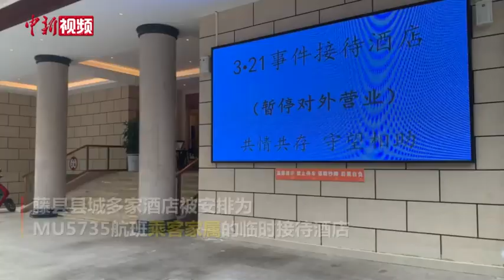广西藤县多家酒店临时接待MU5735航班乘客家属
3月22日，记者在广西藤县走访用于临时接待航班乘客家属的酒店。据宜尚酒店(藤县宏拓中央城店)相关工作人员介绍，目前该酒店已被政府征用，安排为MU5735航班乘客家属的临时接待酒店。
        据中新社记者了解到，截至3月22日9时40分，已有3名家属入住宜尚酒店(藤县宏拓中央城店)，多名来自广西柳州市的心理专家也已入住该酒店。